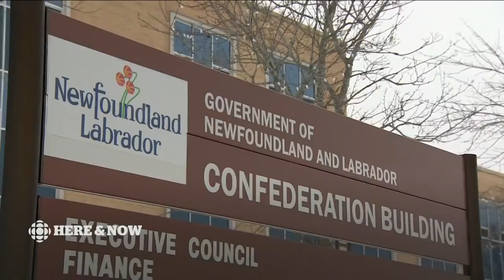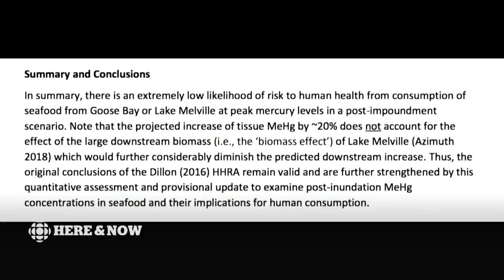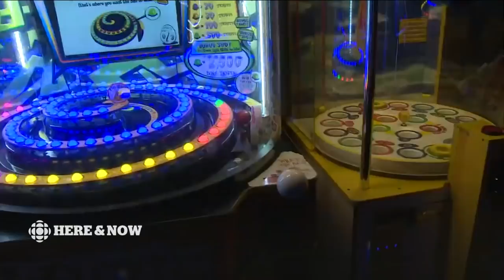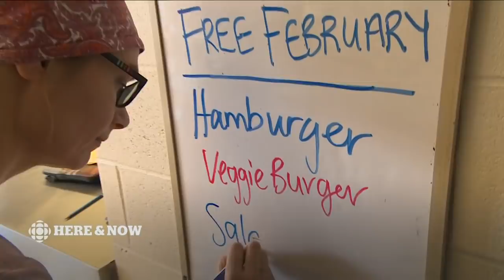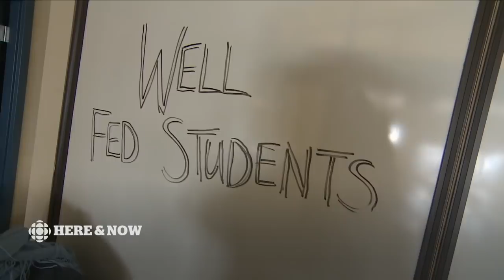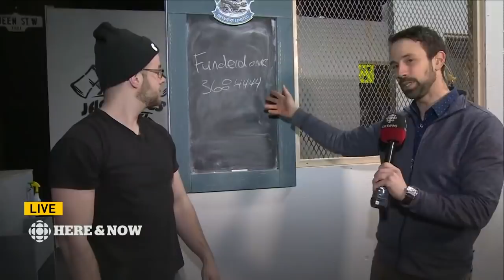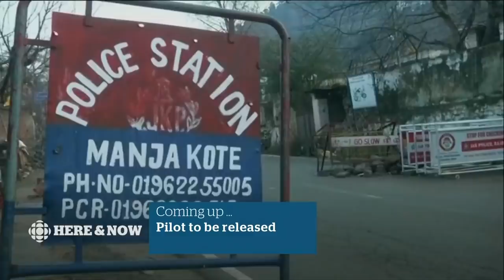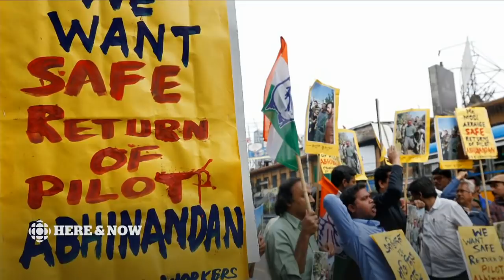Here & Now Thursday February 28 2019